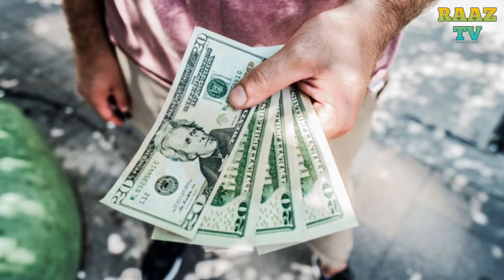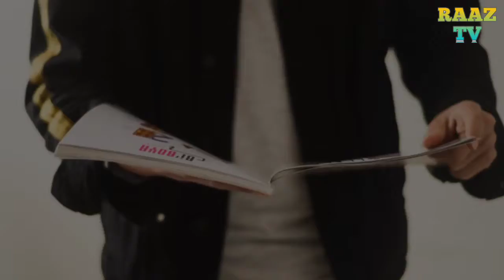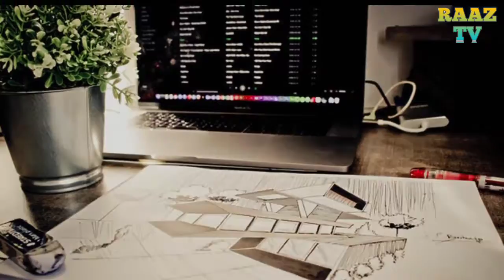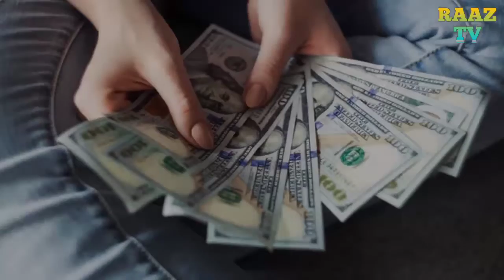Pakistani boy earning Rs 20 million since 2000#RaazTv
apni Zindagi me har insan kamyab hona chahta hai.lekin kae log nakami ke dar se risk nahin acchi job ka intezar mat kren.balky apni salaheton ko istemal me laen or kamyabi ke rasty pr chalny ki kosish kren. insan ko mehnat lazmi  karne chahi.aur ek na ek din insan apne maqsad mein kamyab lazmi hota hai.